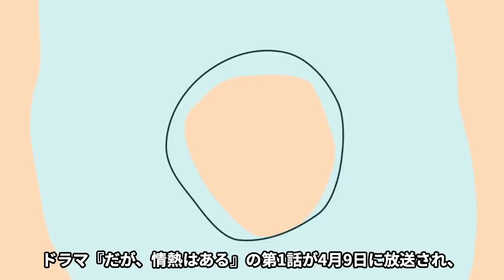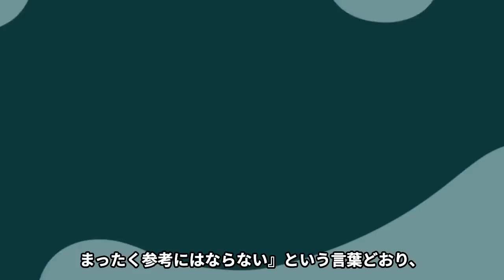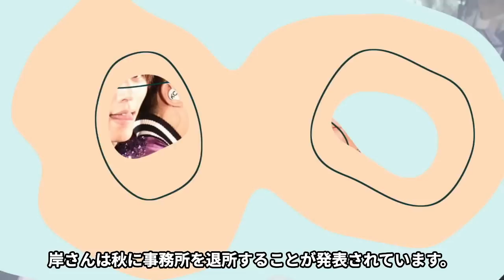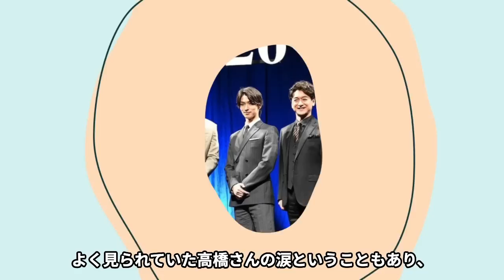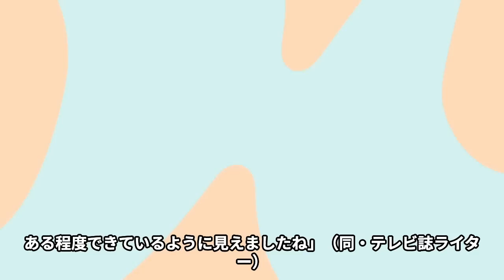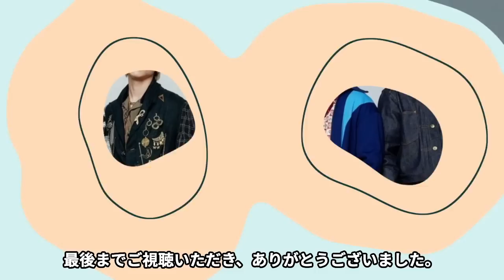『限界です』髙橋海人が番組中に大号泣した真相…King & Princeメンバー脱退、ドラマ大スベリ、溢れ出た涙でティアラに向けたSOSのメッセージがヤバかった…【芸能】